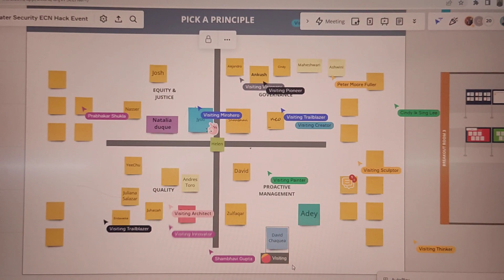ECRs of GCRF Water Security Hub are picking their best Principle